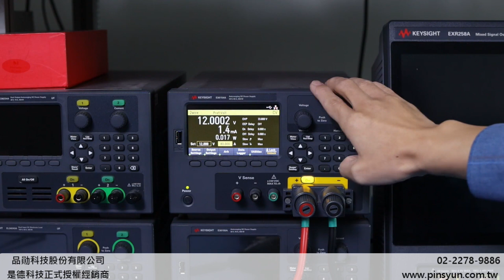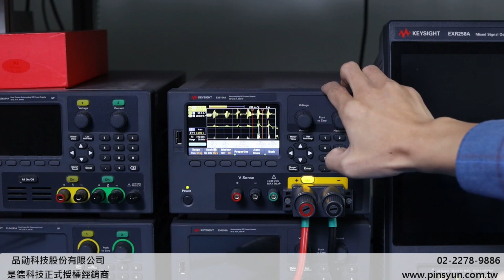電動螺絲起子啟動時的湧浪電流多大?用電源供應器一邊供電一遍測試給你看!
你有想過電動起子啟動時的湧浪電流可以到多少嗎? 試過用電源供應器一邊供電一邊紀錄高解析的電流波型嗎? 是德科技全新推出將先進分析功能整合於一機的E36150系列高功率電源供應器，本影片將帶你一起見證！

Keysight E36150 系列自動調整範圍直流桌上型電源供應器提供您所需要的所有先進功能，例如資料記錄、輸出條列（output LIST）、輸出延遲，以及可調整的電壓轉換率，甚至還可選配示波器檢視和任意波形產生器等在APS系列電源供應器才有的進階功能。

00:20  接線盒介紹
00:45  設置輸出電壓來啟動電動起子
1:22    使用內建的示波器功能查看電流波型變化
2:56    使用Marker進行標示

📌品勛科技為是德科技Keysight優秀業績經銷商
📌需要實機DEMO請洽：品勛科技 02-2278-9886/ 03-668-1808 / 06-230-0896